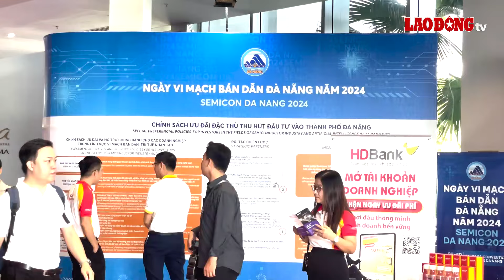Đà Nẵng khai mạc Ngày vi mạch bán dẫn năm 2024| Báo Lao Động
BÁO LAO ĐỘNG |Ngày 30.8, Đà Nẵng khai mạc Ngày vi mạch bán dẫn năm 2024 với mục tiêu quảng bá tiềm năng, lợi thế của TP Đà Nẵng trong lĩnh vực vi mạch bán dẫn.

* Đường dây nóng: 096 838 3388